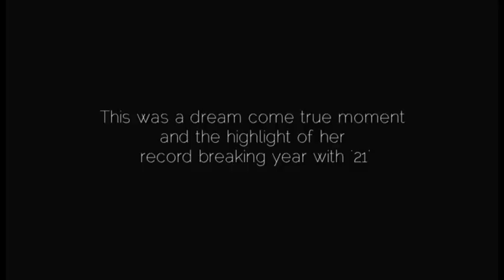Adele "Live At The Royal Albert Hall" DVD/CD (Trailer)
Pre-order Adele's new album "30" before its release on November 19

"Live At The Royal Albert Hall" Full concert performance on DVD plus live audio CD